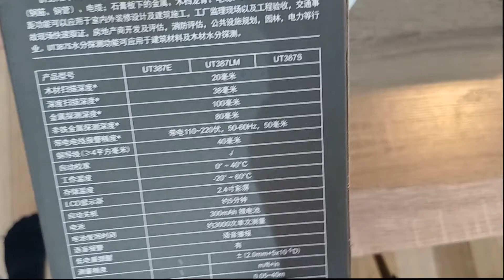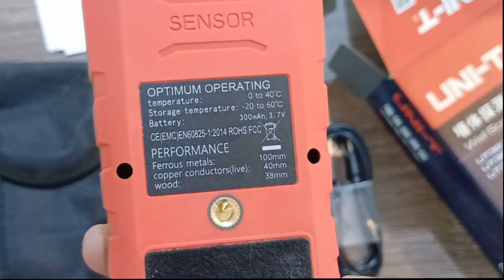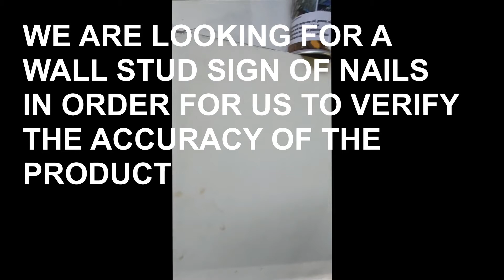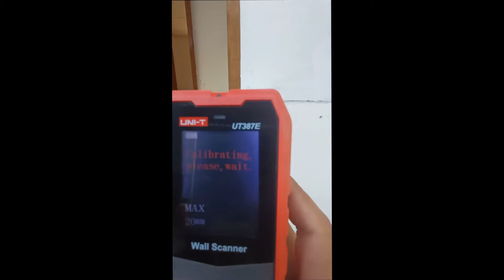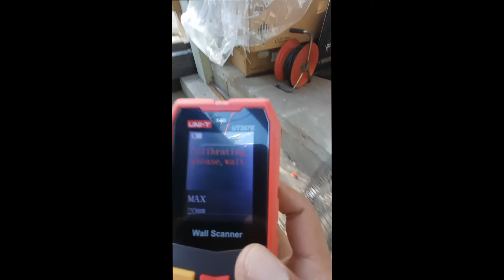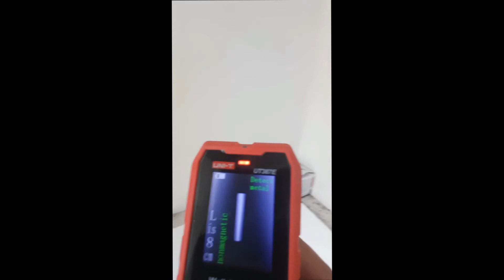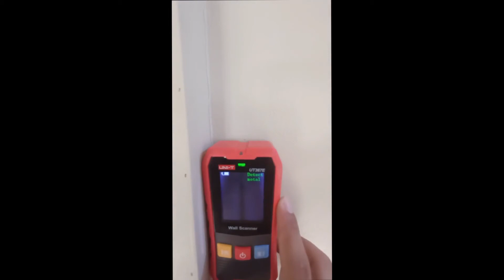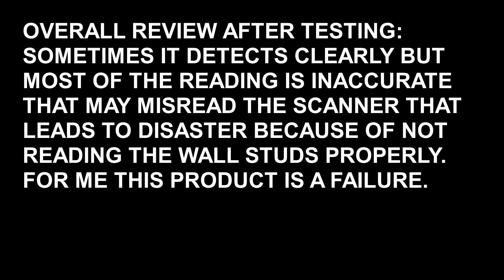UNBOXING UNI-T UT387E WALL SCANNER | REVIEW OF THE PRODUCT | TESTING FOR RELIABILITY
Opening what is inside the box.
Review for produt accuracy.
Testing for reliability for safety purpose.